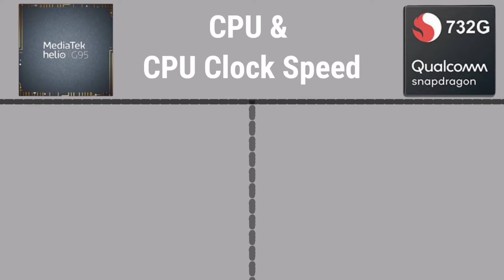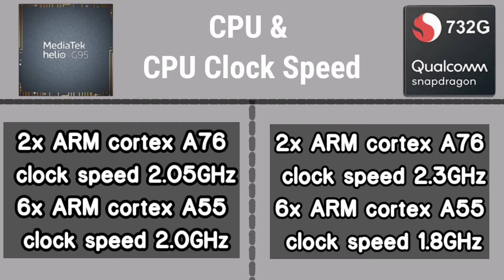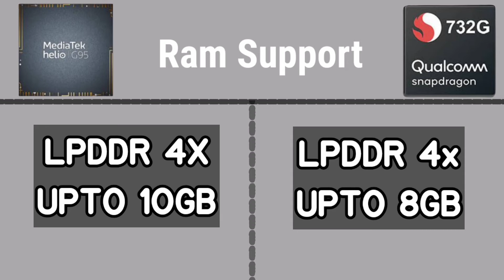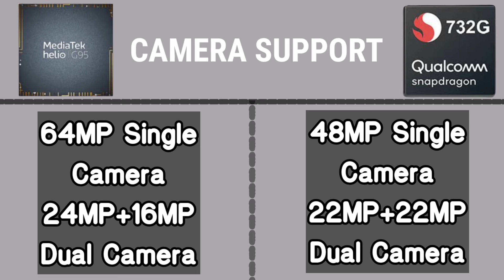mediatek helio g95 vs snapdragon 732g || realme 7 & Poco X3 processor || Tech Mr.Madhur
mediatek helio g95 vs snapdragon 732g
realme 7 & Poco X3 processor
Tech Mr.Madhur

Background music NCS - Alane walker fade
[ NCS realise ]

g95 vs 732g pubg test,
g95 vs 732g gaming test,
g95 vs 732g which is better,
g95 vs 732g speed test,
g95 vs 732g which is better for gaming,
g95 vs 732g antutu,
g95 vs 732g benchmark,
g95 vs 732g free fire test,
g95 vs 732g ff test,
helio g95 vs 732g,
732g vs mediatek g95,
mt g95 vs sd 732g,
g95 processor vs 732g,
g95 vs 732g vs dimensity 700,
g95 vs 732g which is best,